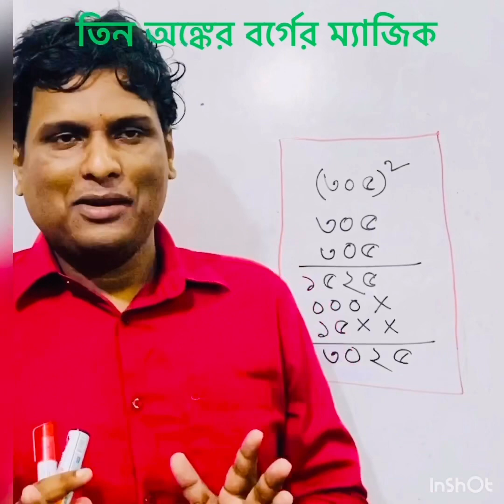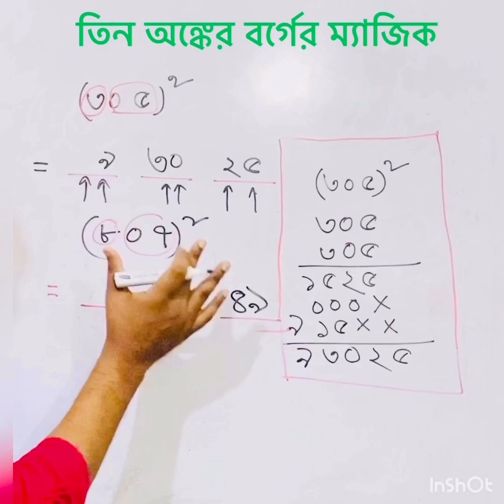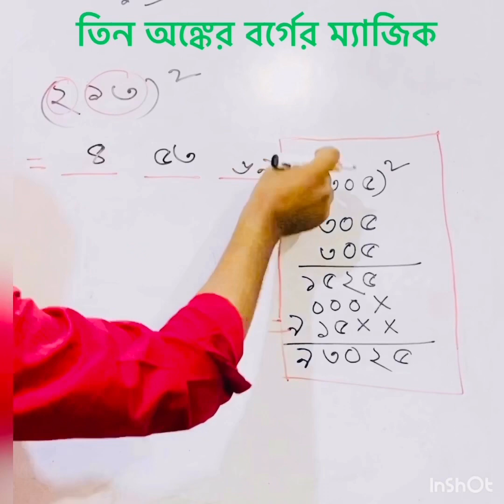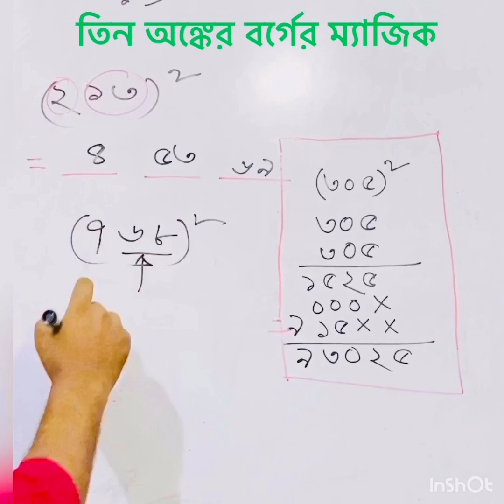বর্গ নির্ণয়ের ম্যাজিক